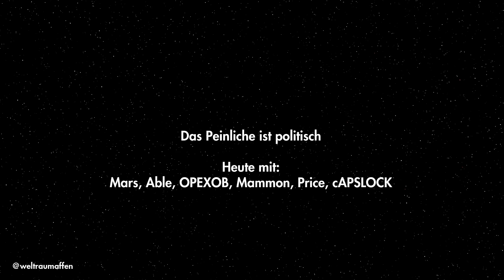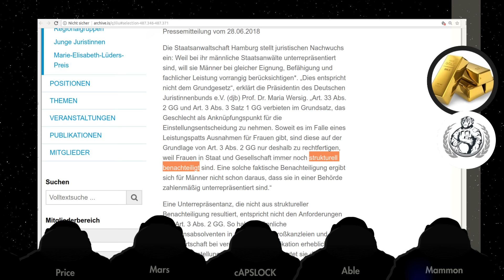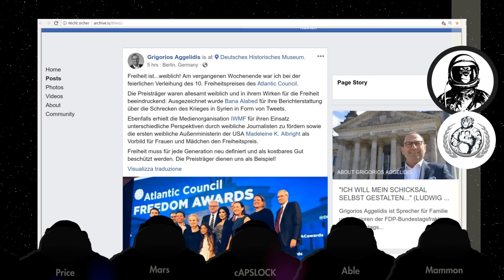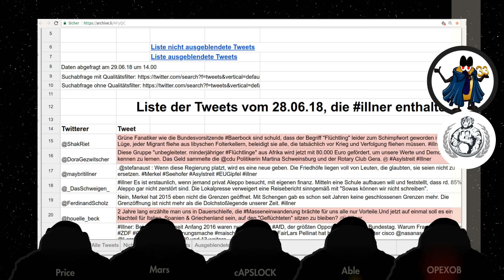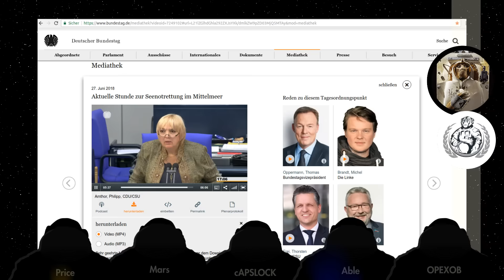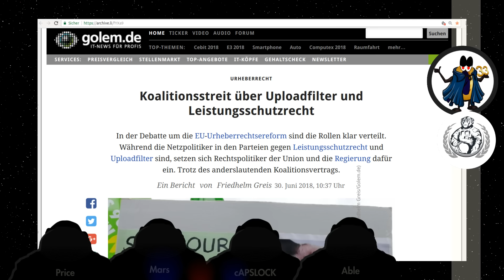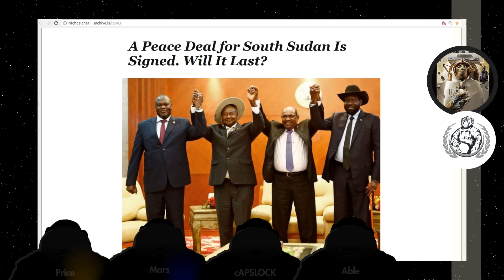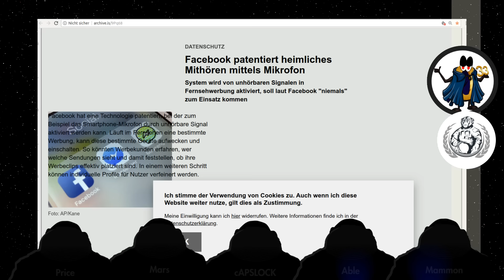Das Peinliche ist politisch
⏬ Themen und Kapitelmarken ⏬

00:00:00 - Intro
00:00:52 - Captain Ahab on Twitter: "Sooo, are you
00:02:35 - Anthony White, Fake Anti-GamerGate Jour
00:03:45 - Heinrich-Böll-Stiftung Twitter: Building
00:04:49 - Katrin Gottschalk Twitter: frisch gegrün
00:05:11 - netzforma* e.V. (@netzforma_ev) | Twitte
00:07:15 - In eigener Sache: Juliane Leopold wird t
00:09:44 - kleinercast 26: „Unter 2“
00:11:28 - Lea Steinacker - Chancellor Merkel asks
00:14:59 - Kuhnert zu Kubicki Twitter
00:16:47 - Neue Studie: Das traditionelle Familienm
00:18:09 - Interview with Professor Christopher J.
00:20:50 - Harrassment and Boardgaming
00:21:45 - Thermostats, Locks and Lights: Digital T
00:24:12 - Cavernous Pussy Energy - What Is Big Dic
00:24:57 - Bewerbungs- und Einstellungsverfahren fü
00:26:05 - Deutscher Juristinnenbund  - Verfassungs
00:27:15 - Female firefighters are driven by passio
00:29:38 - Justice secretary: 'Don't send women to
00:31:30 - Essen: Rentner kauft Bettlerinnen ein Ab
00:32:27 - Hundreds Of Women In The UK Have Been Pr
00:40:12 - Schweden - Ja heißt Ja
00:47:57 - Christina Sommers Twitter: Bogus study a
00:52:25 - Grigorios Aggelidis - Freiheit ist...wei
00:53:48 - Leaked Emails Reveal Jesse Singal's Thou
00:55:45 - Gay Swans in Austria Attacked Humans to
00:56:58 - Sahra Wagenknecht schürt Homophobie - qu
00:57:46 - Same-Sex and Different-Sex Parent Famili
00:59:12 - Claire Lehmann Twitter: Pyramid of White
01:04:46 - Medienkompetenz: "Wahre Welle" für die B
01:08:55 - Der neue Twitter-Qualitäts-Filter und di
01:14:30 - Sebastian B - Rotes X bei Twitter
01:17:20 - "Qualitätsfilter"-Auswertung - Google Sh
01:19:30 - In Österreich: Mit Rechten leben
01:23:40 - Sure, call Trump a Nazi. Just make sure
01:26:43 - Orwell & Goode Twitter: "The duality of
01:28:10 - tagesthemen on Twitter - Meisterhaftes,
01:29:25 - Rechte freut Deutschtlands WM-Aus
01:33:39 - Waffenhandel und Fake News: Rechtsextrem
01:34:08 - AfD-Treffen - Teilnehmer Bedrohen Journa
01:35:11 - AfD-Parteitag: Interview mit Thomas Rüge
01:38:43 - Mindestlohn - "Wir bräuchten 66 Jahre, u
01:39:50 - Charities 'pay people traffickers to fer
01:42:10 - Deutscher Bundestag - Mediathek - Amthor
01:48:43 - Grüne im Bundestag Twitter:  Wo bleibt d
01:49:40 - Verschärfte EU-Asylpolitik: Tusk warnt R
01:51:00 - Kurzinformation Inhalt der völkerrechtli
01:54:10 - Migrationskontrolle: EU rüstet Informati
01:56:20 - Hans-Jürgen Papier hält Zurückweisung vo
01:57:30 - Der Tsipras-Merkel-Deal | Telepolis
01:59:45 - Eu-Ratstagungs Beschlussdokument
02:04:10 - AfD-Politiker zu EU-Gipfel - "Menschen n
02:06:35 - • Infografik: Zigarettenabsatz steigt wi
02:08:50 - Schulden: Warum Deutschland seine Zukunf
02:10:06 - Berlin: Greenpeace-Protest – Farbe nicht
02:11:58 - Urheberrecht: Koalitionsstreit über Uplo
02:13:02 - Kehrtwende bei Copyright im EU-Parlament
02:15:04 - DSGVO: Kalifornien erhält Datenschutz na
02:16:59 - Auf die DSGVO folgt die EPVO | Telepolis
02:18:19 - Nach Urteil: Wie Experten das Influencer
02:21:15 - Geplündertes Griechenland - BAZ
02:23:55 - PressTV-‘Zombie knives’ causing rise in
02:25:56 - France's Macron brings back national ser
02:27:40 - Ten face charges in France over suspecte
02:29:28 - True scale of UK role in torture and ren
02:30:20 - Nato: Pentagon dementiert Bericht über m
02:32:10 - Australien verabschiedet Gesetze gegen "
02:34:03 - Trump’s Military Drops a Bomb Every 12 M
02:36:10 - US candidate rejected in vote to head UN
02:37:23 - U.S. Ambassador to Estonia Resigns in Di
02:38:40 - Myanmar’s Brutal Military Is Convicting
02:39:24 - A Peace Deal for South Sudan Is Signed.
02:40:07 - Mexiko vor der Präsidentenwahl - Korrupt
02:40:43 - Study: 132 candidates or politicians kil
02:42:20 - Recep Tayyip Erdogan ist in Deutschland
02:44:35 - Religious commitment by country and age
02:46:39 - Kirche/Religion | Kerstin Griese MdB
02:47:42 - Thomas de Maizière: „Wir haben die Bedeu
02:49:53 - Es wird eine Welt geben, in der jeder an
02:51:57 - In age of Trump, evangelicals back self-
02:55:05 - The mere liking effect: Attitudinal infl
02:56:00 - Oh dear, even people with neuroscience t
02:58:38 - Intelligenz: Natural Born Schlaumeier |
02:59:05 - Rassenlehre: Die Rückkehr einer Bullshit
03:01:55 - OnlMaps on Twitter: "Fatal terrorist att
03:03:32 - When the Soviet Union Paid Pepsi in Wars
03:06:19 - Facebook patentiert heimliches Mithören
03:08:35 - Outro